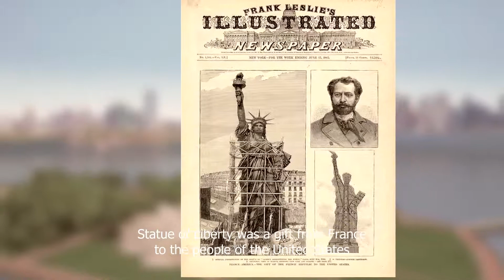Statue of Liberty is an Egyptian Arab woman - Wearing an ABAYA?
Extract from documentary - "Muslims in America"
The statue of Liberty is a statue of a Egyptian Arab Woman wearing traditional dress was originally designed to be installed at Suez Canal in Egypt.